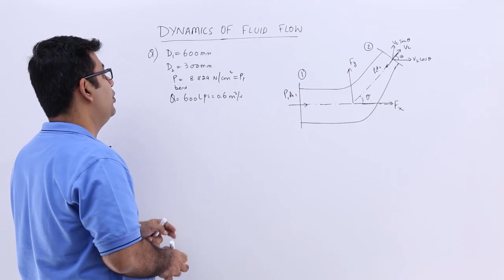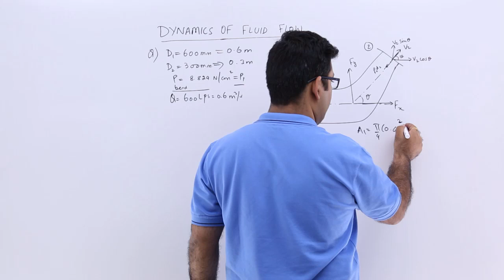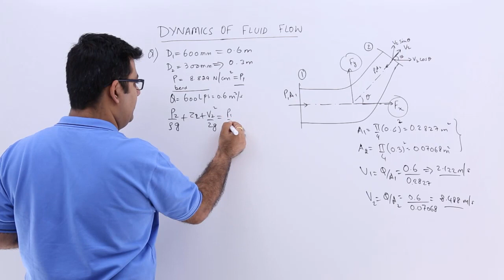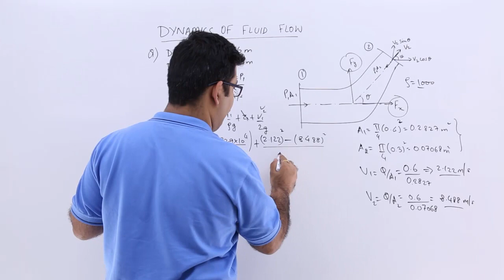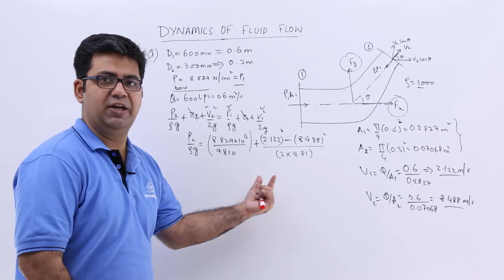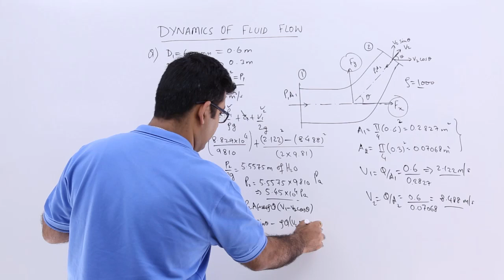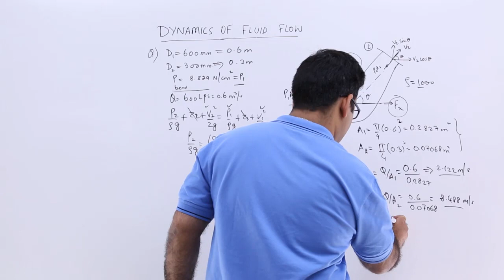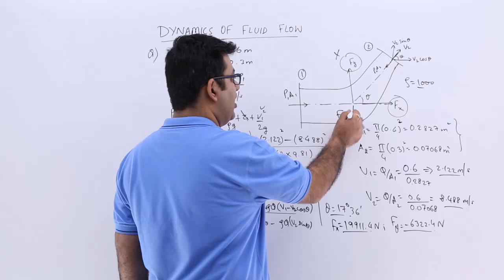Force Exerted by a Flowing Fluid on a Pipe Bend Problem 1